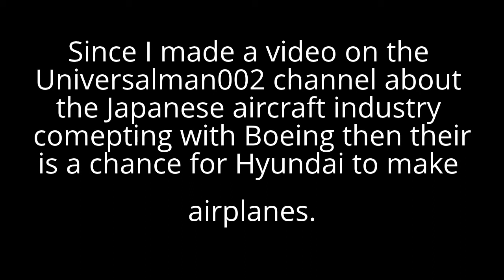IT"S TIME FOR HYUNDAI TO MAKE AIRPLANES !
Since Hyundai makes other products besides cars like ships then it is time for Hyundai to make airplanes with a plane called the Hyundai Model 87 that at first will take flight by Korean Air and later on American Airlines will use it from its first flight from Los Angeles to Tokyo, Japan as a sign of envy.

The Hyundai 87 will surpass FAA safety standards and also the Korean Safety Standards as the safest aircraft in the world that will envy Japan's safety standards that a Korean aircraft could surpass safety standards better than a 787 Dreamliner that use some Japanese parts or better off in comparising to  Japanese built Airbus planes, that also later on that the European Safety Standards pass with flying color and then European airlne companies will purchase millions of Hyundai Model 87 aircrafts that pretty soon that Quantas from Australia will cancel the orders of 787s from Boeing and only purchase the Hyundai 87as the Boeing 787 replacements due to the best safety standards that surpass it and it will be another lost for Boeing with more 787 replicas in the air than the originals used by Quantas and later on Japanese airline companies might see an interest in those planes.